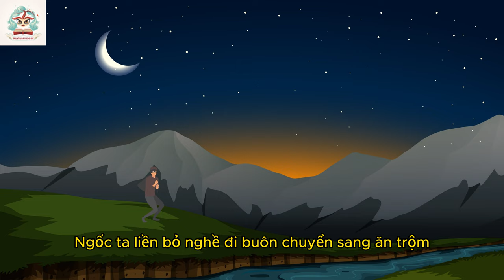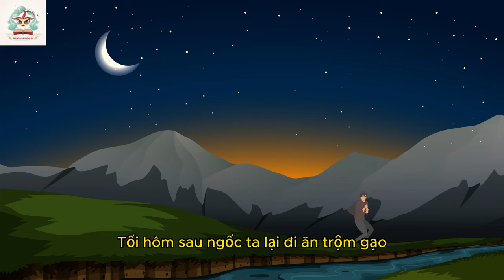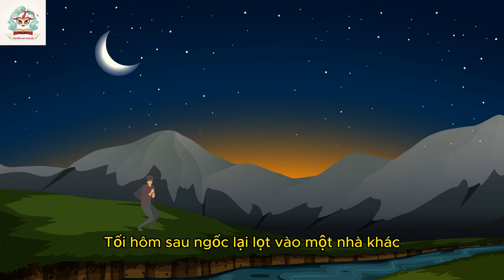KỂ CHUYỆN BÉ NGHE | LÀM THEO LỜI VỢ DẶN (PHẦN 2)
10.000 học liệu cho bé - Học mà như chơi.